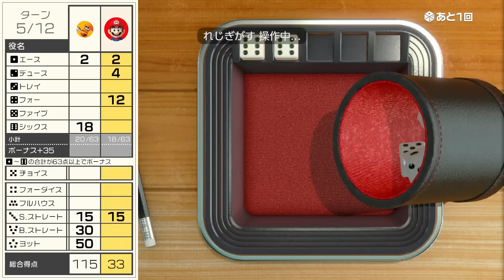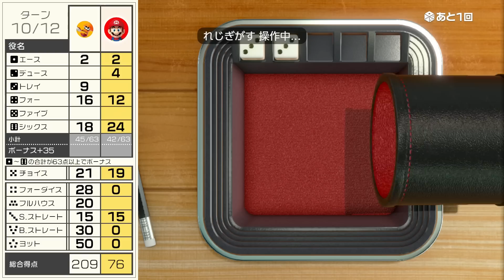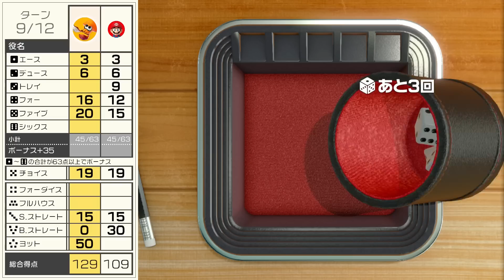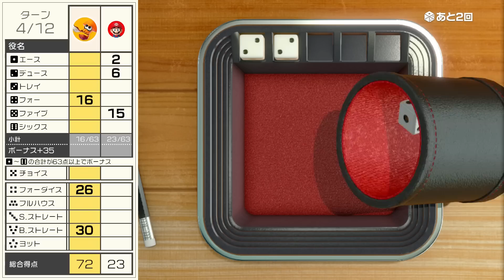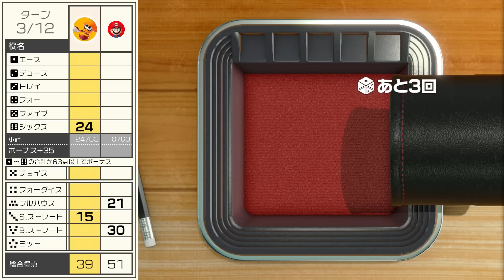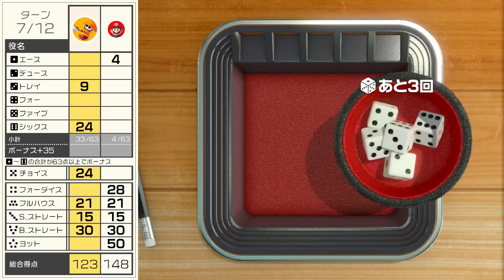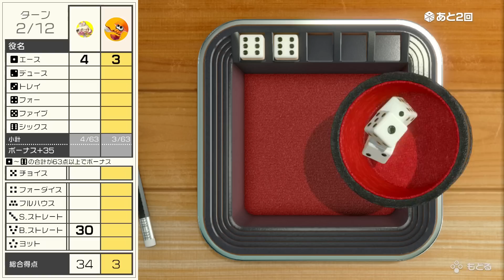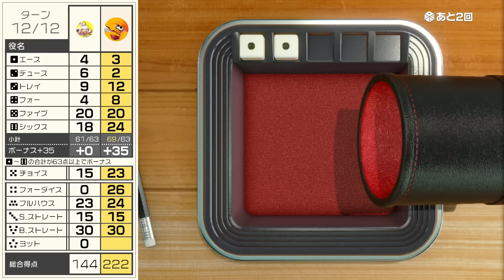2023年4月11日ヨット【世界のアソビ大全51】